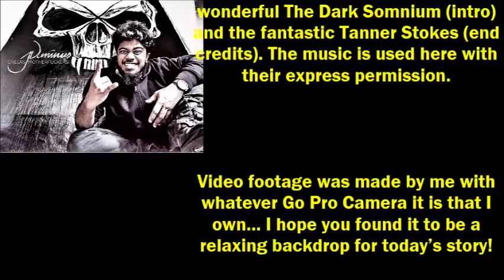''Why we should be Terrified of the Fermi Paradox'' | EXCLUSIVE STORIES FROM CREEPEN’S VAULT 2019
We open this anthology with ‘The Fermi Paradox’, which is an original story by KallierDevdi6359, kindly shared directly with me for the express purpose of having me exclusively narrate it here for you all.

Next up is ‘The Youth Camp’, another original story by Relyt3214, also kindly shared directly with me for the express purpose of having me exclusively narrate it here for you all.

We round of today's vid with ‘The Cat’s Claw’, an original story by Vinsanity_1972, once again kindly shared directly with me for the express purpose of having me exclusively narrate it here for you all.